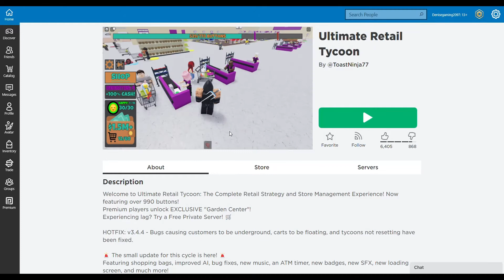Ultimate Retail Tycoon episode 1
In this video, I will be playing Roblox Ultimate Retail Tycoon where I have to make a store and sell products and food to customers so they can survive. Also, I got a lot of food, fruits, shirts, magazines, and most of the walls. I got a security room, bathrooms, and storage area almost complete. the one thing that's hard to do in this is trying to buy the items so the customers can buy them while having to return the carts, clean the store, restock and help the customers with their problems. In the next video, I am hoping to finish the restrooms, and the walls of the store, and get the other parking lot as well. . If you are new to the channel hit that like button comment down below, and most importantly don't forget to subscribe to the channel and follow me on my social media. let's try to get this video to 600 likes and views. The links will be at the end of the description.